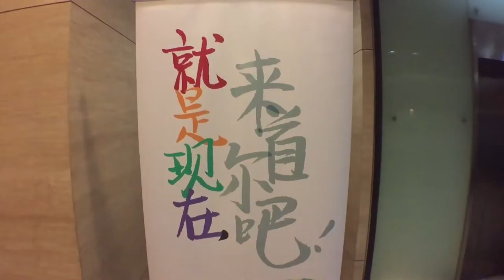Mayor's Visit to China - Visit to CITS in Beijing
Mayor Park Won Soon visited the China International Travel Service located in Beijing, China on August 5th.

In the meeting with Yu Ning Ning, President of CITS Head Office, Mayor Park emphasized the need for further cooperation in the future between CITS – a Fortune 500 company – and the Seoul Metropolitan Government in growing the capital city of Korea into a tourism powerhouse.
Mayor Park also said that the tourism in Seoul could successfully recover from the MERS fallout thanks to the support of 26,000 Chinese travel agencies and expressed his appreciation. President Yu noted that 1,200 business departments of 42 CITS branch offices will help a number of Chinese tourists visit Seoul, and Mayor Park promised that Seoul will take extra care of their needs.